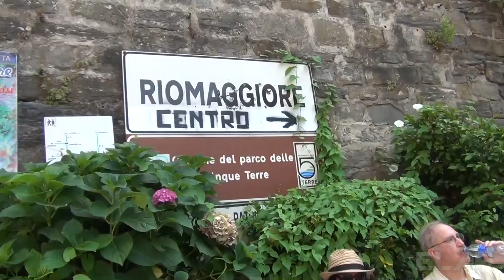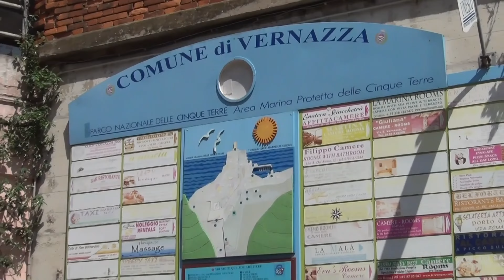ITALY, picturesque CINQUE TERRE, LOVERS' LANE (LA VIA DELL' AMORE)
1.Manarola, tour of village and  walk along the Via dell'amore (The Path of Love) carved in the steep cliffside that plummets into the sea.
2. Riomaggiore, the oldest village in the Cinque Terre
3. Transfer by boat to  picturesque Vernazza